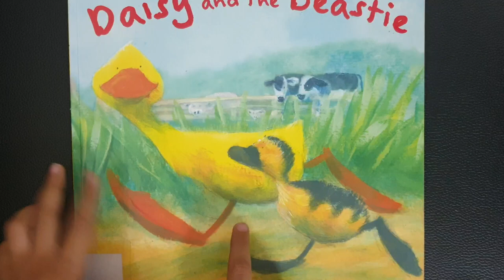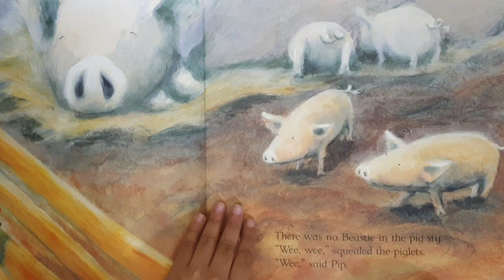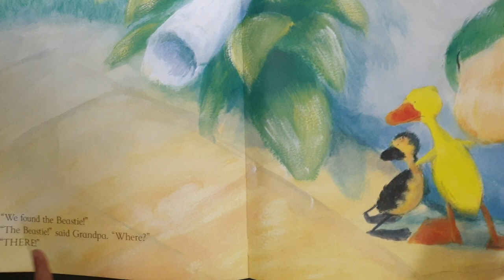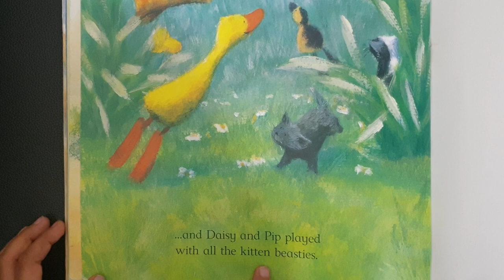daisy s searching for friend kittens among chickens ,geese,calves,lambs,piglets,.kids story Time,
daisy and the beastie written by Jane Simmons..Orchard books publications